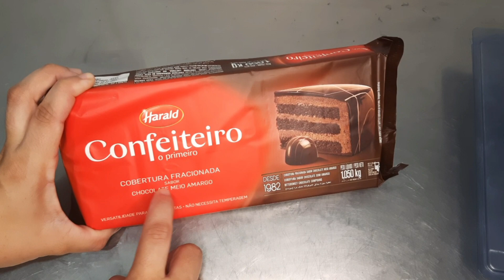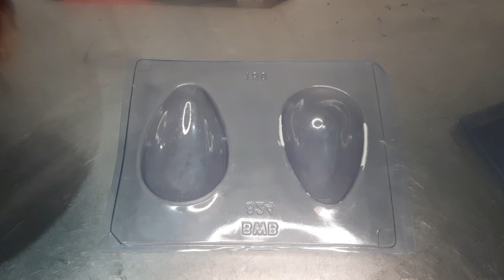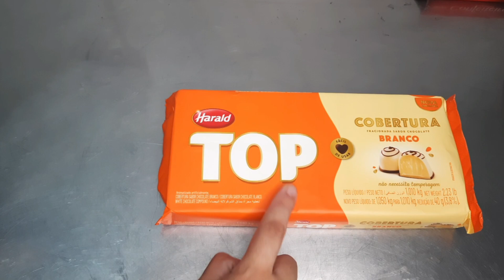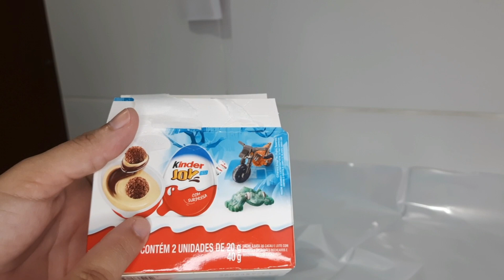Ovo da Páscoa com Supresa l Como Embalar Ovo de Páscoa l Casca de Oreo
Vou te mostrar como faço para embalar meus Ovos de Páscoa sozinha.